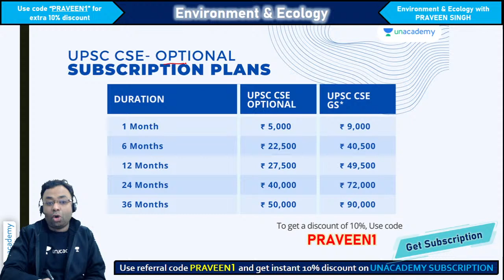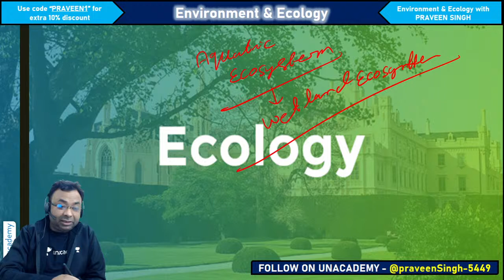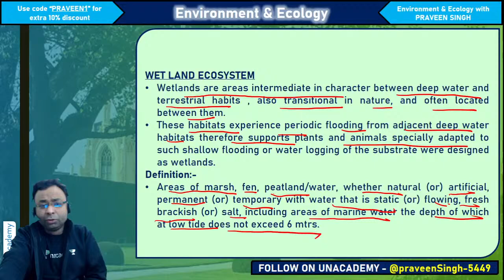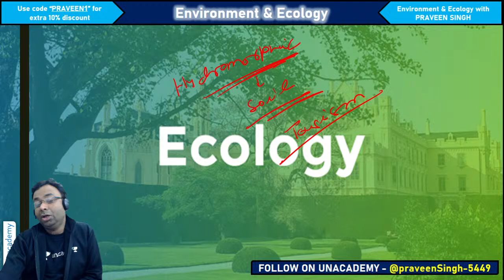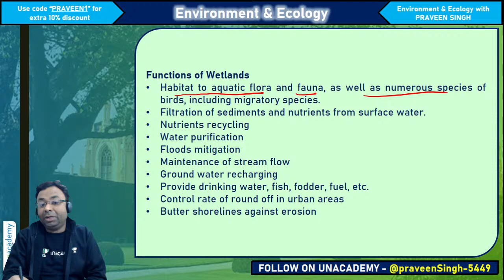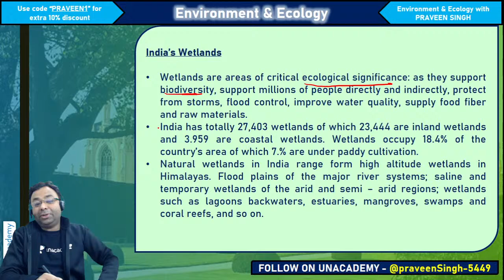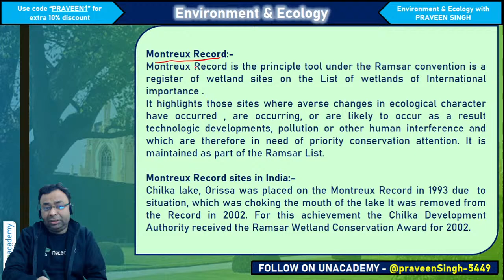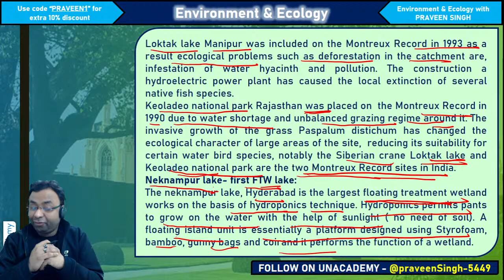Spark | UPSC CSE Prelims 2021 | Environment and Ecology by Praveen | Aquatic Ecosystem Part-4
In this session, Sachin Umrao Kadam will be discussing " Aquatic Ecosystem " for UPSC CSE. The students are requested to watch the entire session to have a better understanding of the topic.

Unacademy Subscription Benefits:

1. Learn from your favorite Educator
2. Dedicated DOUBT sessions
3. One Subscription, Unlimited Access
4. Real-time interaction with Educators
5. You can ask doubts in live classes
6. Limited students
7. Download the videos & watch offline